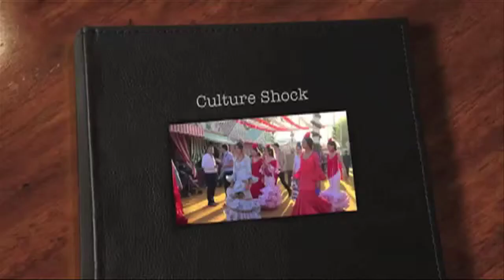Student Video Project: Culture Shock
API Peer Mentor and Seville alumna, Christine O'Dea. discusses ways to recognize culture shock and how to best adjust to new culture surroundings.